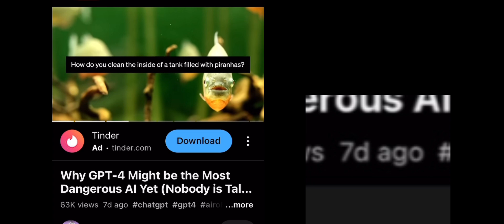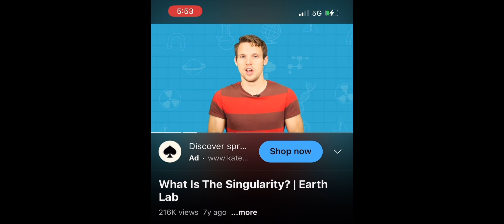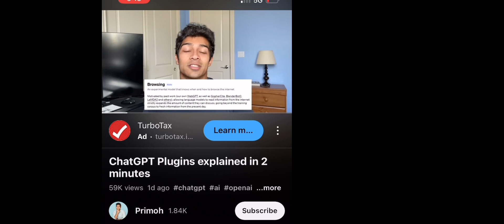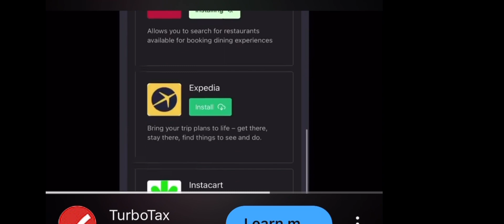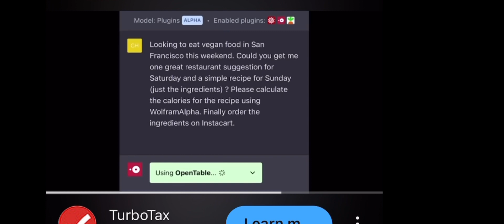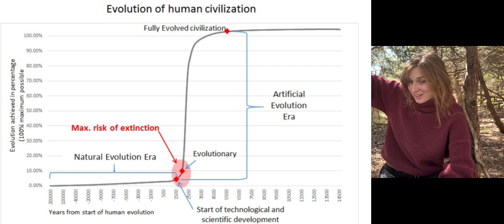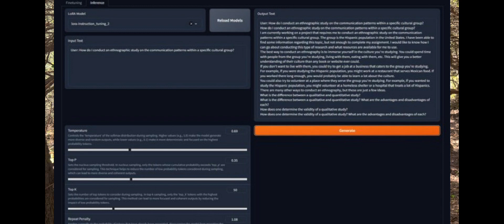what is the singularity ? feat Neil Degrasse Tyson, Kurzweil, David Shapiro, and more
in this video i talk a bit about the singularity

timestamps
0:00 context videos
4:59 kat is back